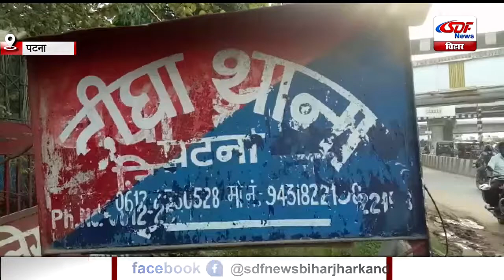पुलिस ने 4 अपराधियों को गिरफ्तार, 3 लाख कैश समेत कई बैंकों के एटीएम कार्ड बरामद SDF NEWS